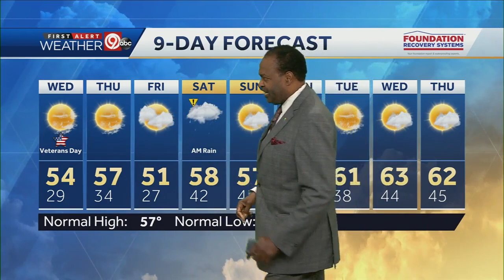Wednesday will be mostly sunny, high near 54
Temperatures will fall to about 29 degrees overnight. Wednesday and Thursday will be mostly sunny with highs in the mid-50s.